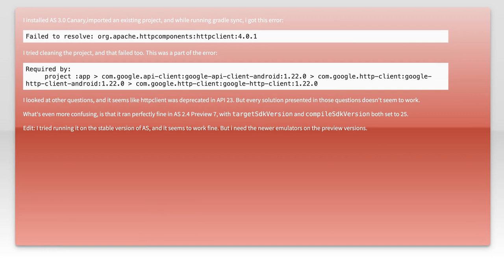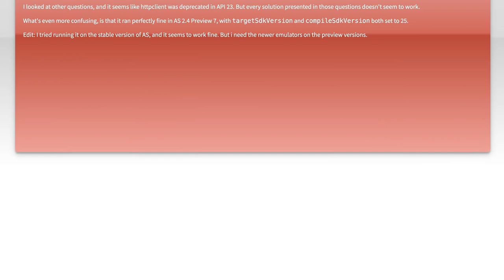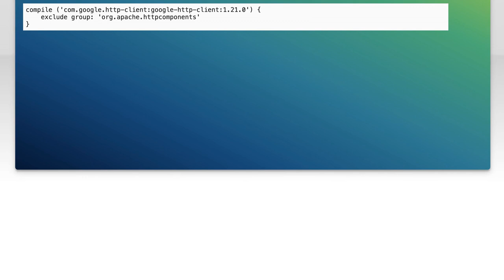Fixing Android Studio 3.0 Canary: Failed to Resolve org.apache.httpcomponents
In this video, we tackle a common issue faced by developers using Android Studio 3.0 Canary: the frustrating "Failed to Resolve org.apache.httpcomponents" error. As you dive into your Android projects, encountering dependency resolution problems can be a significant roadblock. Join us as we explore the root causes of this error and provide step-by-step solutions to get your development environment back on track. Whether you're a seasoned developer or just starting out, this guide will help you navigate through the complexities of dependency management in Android Studio.

Today's Topic: Fixing Android Studio 3.0 Canary: Failed to Resolve org.apache.httpcomponents

Related to